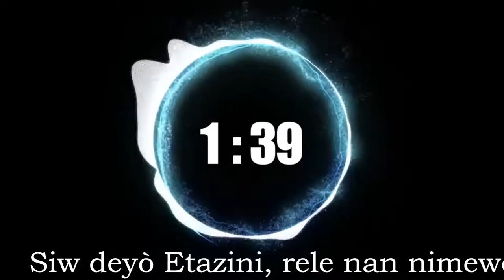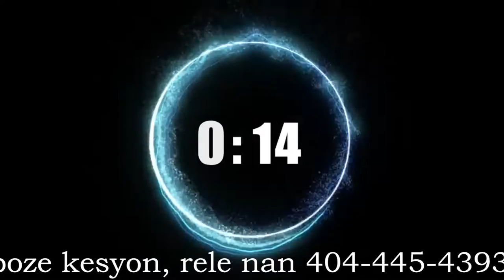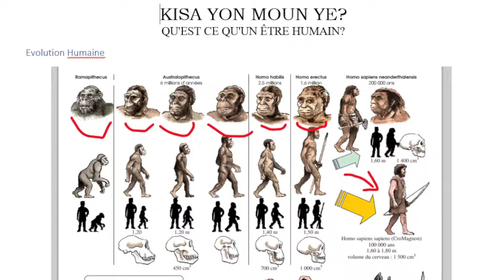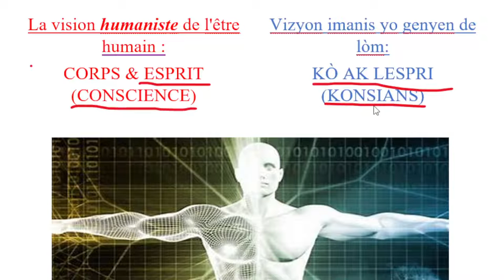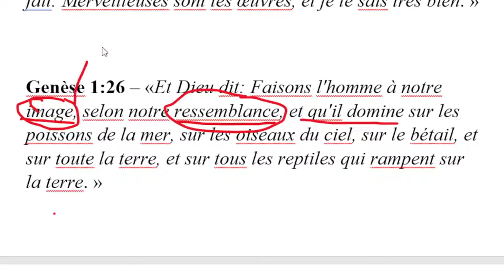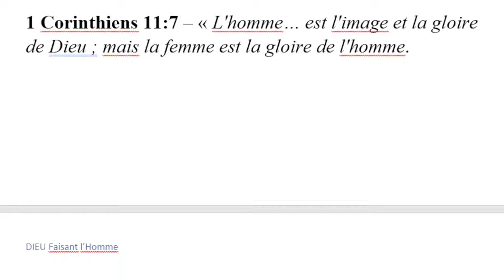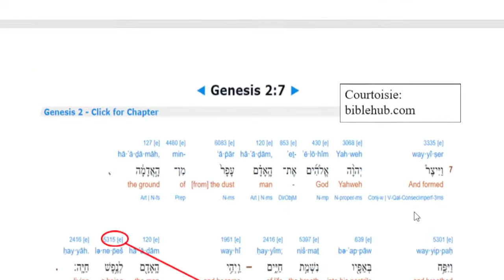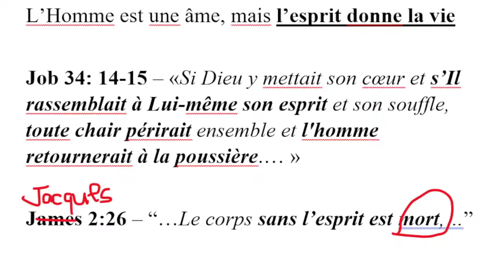SAJES SAMDI: "KISA YON MOUN YE?" - 20220827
Sajès Samdi se yon etid biblik ke nou genyen chak samdi a 7 è di swa. La dann, nou pale de tout pwoblem ke yon moun kapab genyen nan fanmi, sosyete, politik, edikasyon, relijion, etc. Nou vle aplike pwol Bondye nan tout sa nap fè.